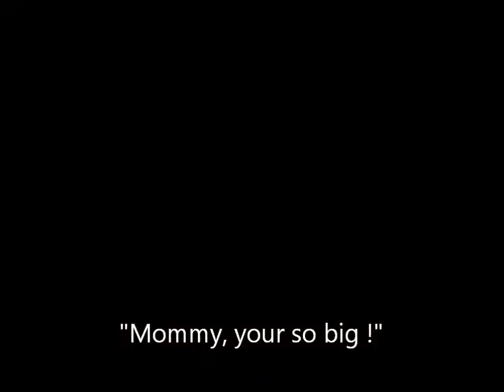Sims 2-Look At Me Now S1 E5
yay! got the script of E6 done & have nothing planned next weekend so .. ( :